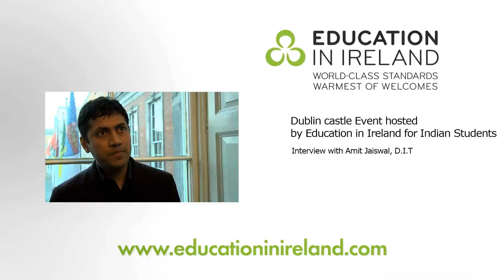Amit did a PhD in Food Biotechnology at Dublin Institute of Technology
Amit did a PhD in Food Biotechnology at Dublin Institute of Technology in Ireland